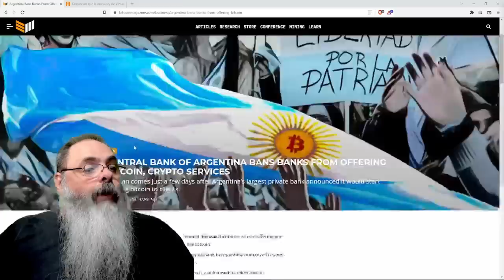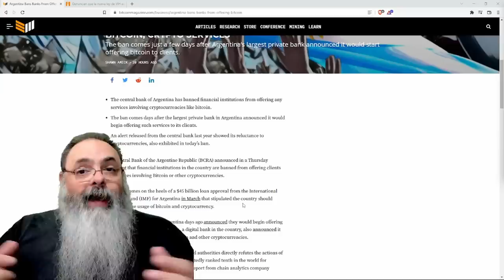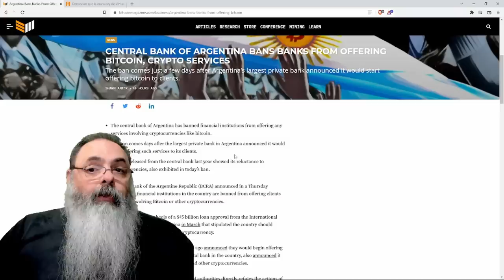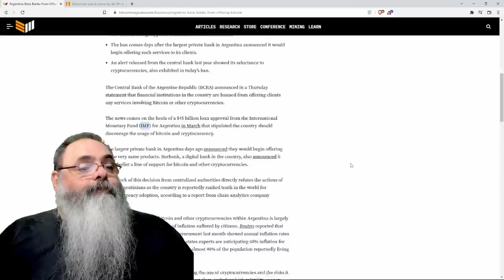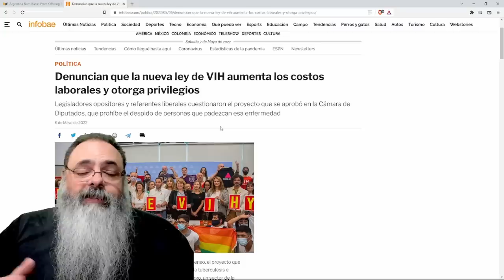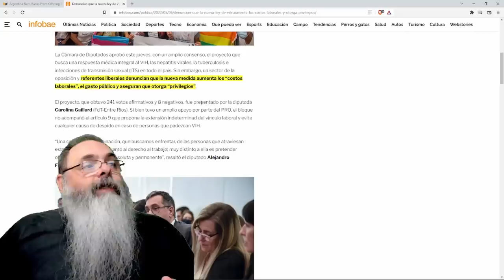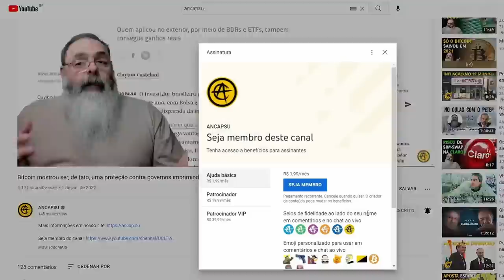Acordo do FMI COM ARGENTINA inclui a PROIBIÇÃO DO BITCOIN